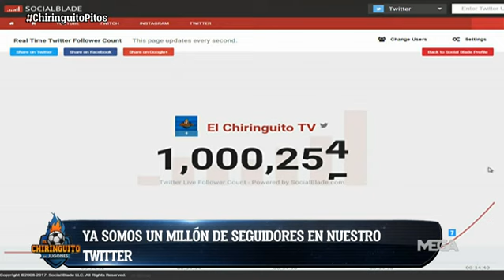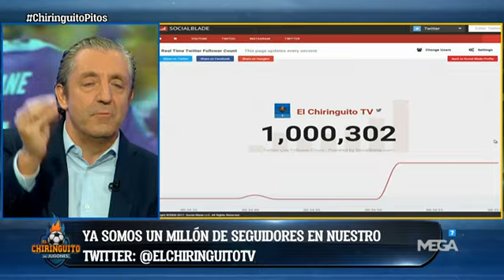🎉🎊 ¡YA SOMOS 1 MILLÓN DE AMIGOS EN TWITTER! ¡SOIS INCREÍBLES!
👏👏 ¡UN MILLÓN DE GRACIAS a TODOS por hacerlo posible!